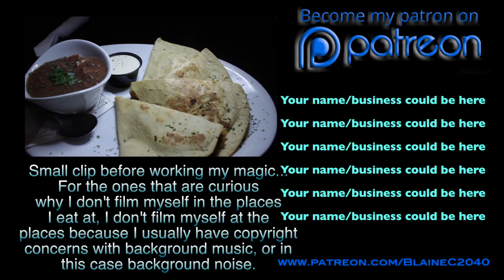Tasty Thursday Walk On's Cajundillas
Tasty Thursday Episode 134
Trying out Walk On's

­---Please:Refrain From Foul Language.
Don´t reply to spam/troll comments. Respect each other.